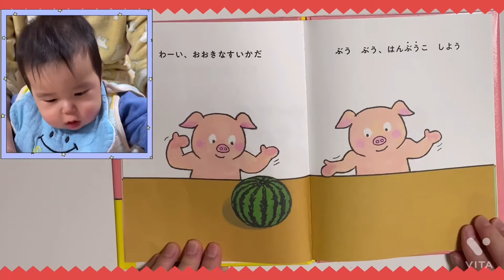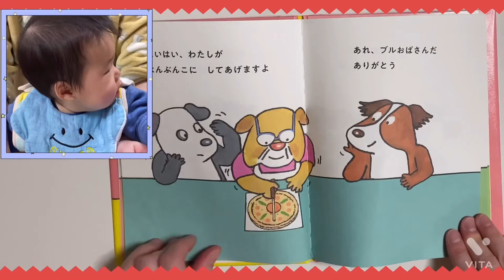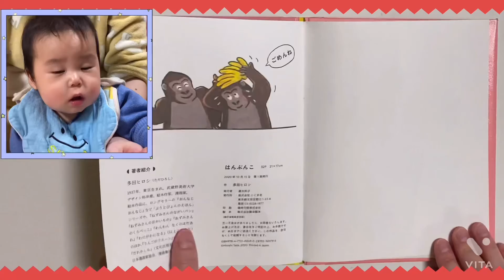【絵本の時間】はんぶんこ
こんにちは😃
愛する息子「ショウタ」の成長を毎日短い動画で紹介しています😁
皆様温かい目で見守ってください

令和生まれ
性別…男の子
名前…ショウタ
特技…早寝
チャームポイント…ドラえもん体型で性格はのび太君です
好きなもの…お母さん